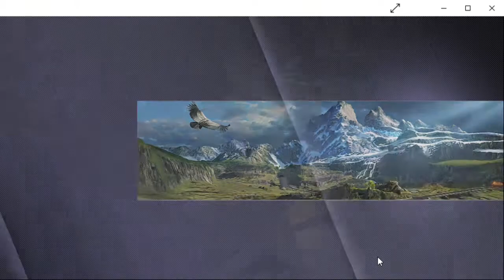Temporada de maestros Asphalt 8 Airborne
Hoy llego después de mucho tiempo, llego a la temporada de maestros, jugué un rato, pero las pantallas de carga fueron un poco demoradas y por eso las corté, me encontré un poco incómodo con los controles, en fin aquí está el vídeo...

Horarios y días de transmisión: Luna, Mercurio, Venus y Dominus 15:00 GMT -5 (O sea Bogotá, Lima, Quito), Aquí en YouTube y Marte, Júpiter, (15:00 GMT -5) Sabbath y Dominus (12:00 GMT -5), en Facebook...